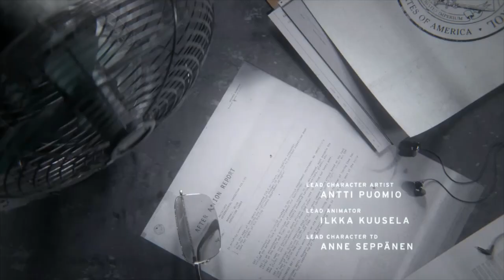CONTROL Gameplay 1 Walkthrough (No Commentary)-How to beat Welcome to the Oldest House part 1.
How to beat Welcome to the Oldest House part 1.